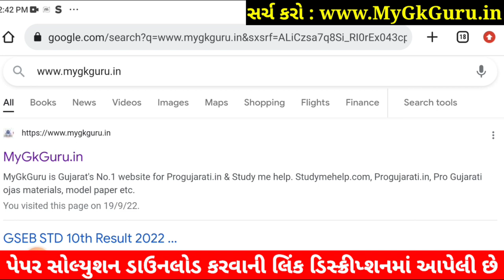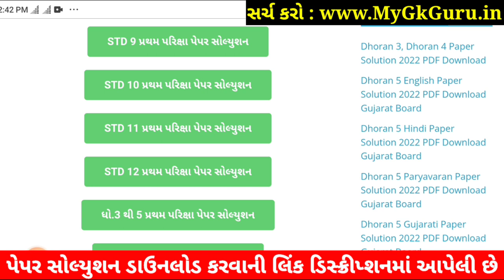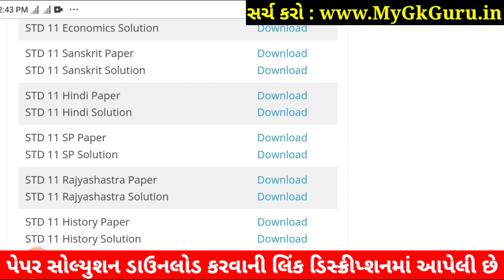STD 11 SPCC Paper Solution 2022 50 Marks First Exam Blue, STD 11 SPCC First Exam Paper Solution 2022